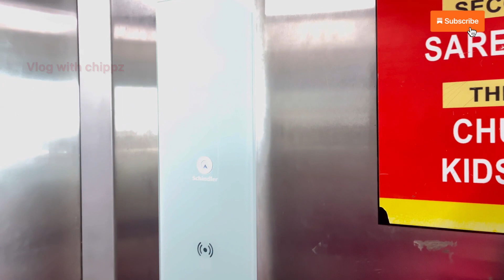ഇങ്ങനെ ഒരു ഓണം shopping ഇത് 1st ടൈമാ😥 grwm malayalamvlog shoppingvlog onam2023@vlogwithchippz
Half Day in My life കണ്ടാലോ 😍malayalamvlog

Hey guys😍
Its a small shopping vlog with my family ❤️if u like my video plz do keep supporting🙏👍🙏👍
Comment ur opinions

I am not the owner of the music you  heard in this video